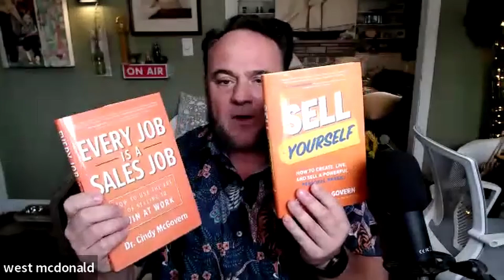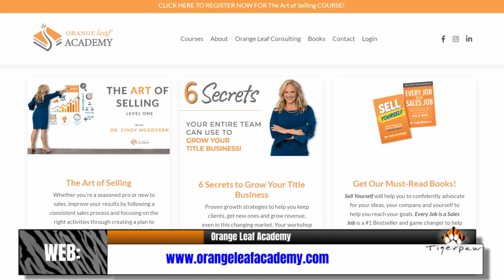Personal Brand and Sales Mastery for IT Professionals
Somebody once said that the only difference between a sales person and the rest of the world is that the sales person knows they are in sales. As an IT services and technology professional, no matter what title you have on your business card, understanding that fact is more important today than ever before.

Join West McDonald, Chief Noise Maker at Tigerpaw Software, in this transformational interview with Dr. Cindy McGovern, the “first lady of sales” at Dr.Cindy.com and best selling author of Sell Yourself as they take you on a journey of self understanding to help you master your own personal brand and inner-sales guru.  If you’d like to grow your business and the legacy that is your personal brand, this meeting of the minds show you:

• How a professor became the leading sales guru for non-sales professionals looking to own their personal brand.
• Why everybody servicing customers technology stack must finally own and manage their personal brand and sales responsibilities.
• How to control what people say about you when you are not in the room.
• Attract the personal brands and team members that best align with your corporate culture and values.
• Why empowering your personal brand is so important in an increasingly “work from anywhere” world.
• How every email you send is a sales transaction (and how to master them!).
• Easy ways to start refining and empowering your own inner sales guru for more sales and personal success.

Whether we like it or not, we’re all in sales, and this interview will give you the insights and inspiration to do it YOUR way.

How important is personal brand to you? Is it just another buzz term or is it key to personal and professional success?